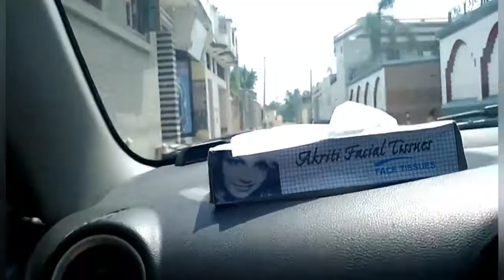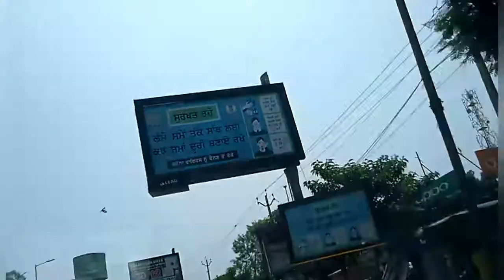Phagwara Tour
Tech Videos

Plz support me i am new youtuber

There is one more channel Name is

"HIGH TECH"